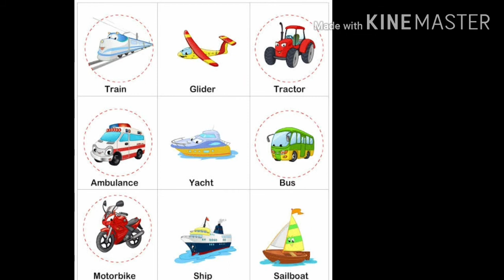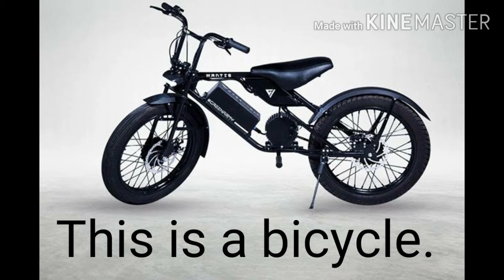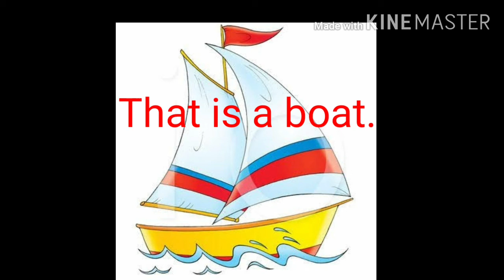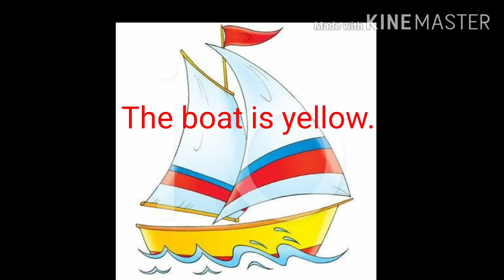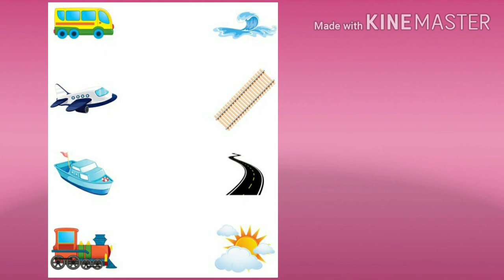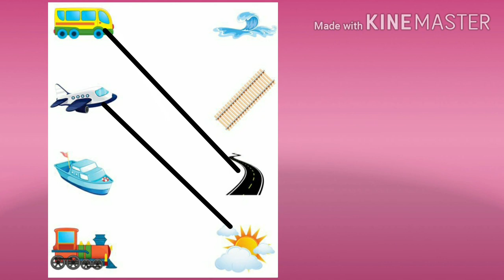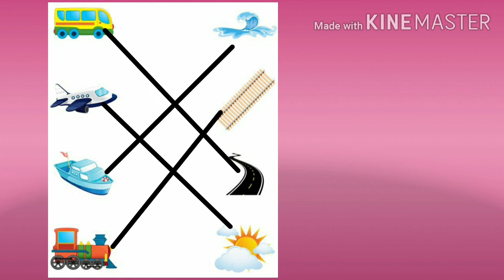GUJ MED STD 2 ENGLISH TOPIC VEHICLES NAME PART 1 720p